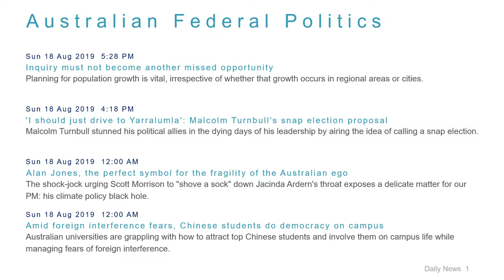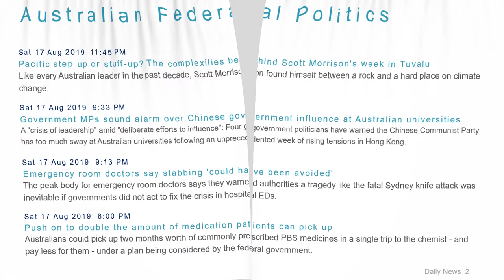Political News Headlines for 18 Aug 2019 - 6 PM Edition